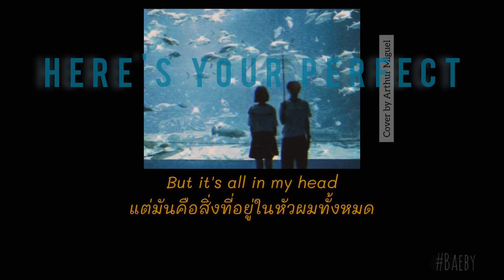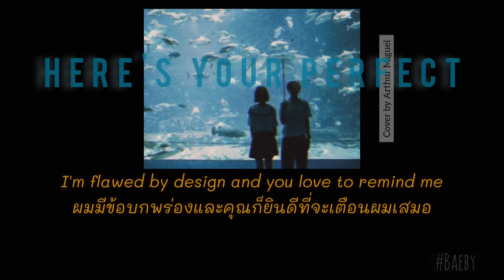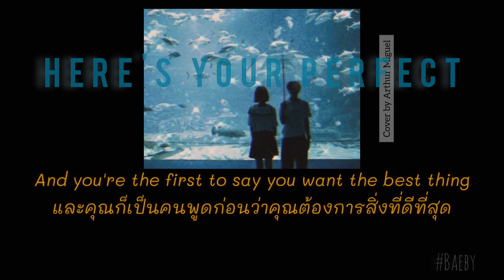[THAISUB] Here's your perfect - Cover by Arthur miguel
Thanks for original Cr.⚡

เวอร์ชั่นนี้ก็ดีไม่แพ้ใครน้าา

เราทำ Playlist แยกเพลงญี่ปุ่น สากล เกาหลี ในช่องไว้ให้นะคะ เผื่อใครชอบหมวดไหนจะได้เข้าไปเลือกฟังดูได้สะดวก❤️

*ผิดพลาดประการใดขออภัยณที่นี้ด้วยนะคะ*